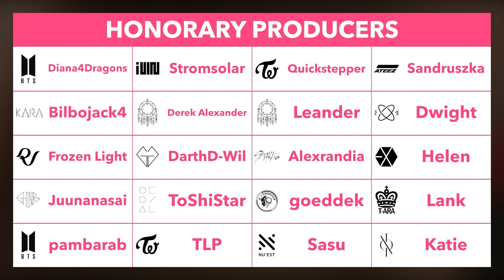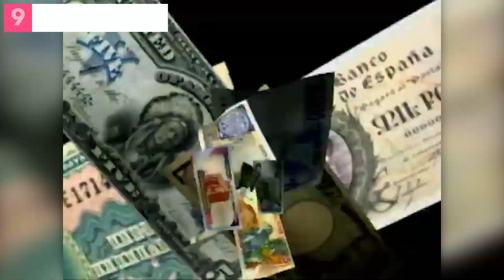Hidden Gems From SM Entertainment’s OLD YouTube Channel!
Did you know SM has channel that's been dormant for a decade? Check out some K-Pop highlights from their original channel!